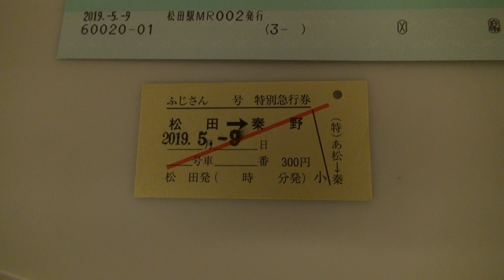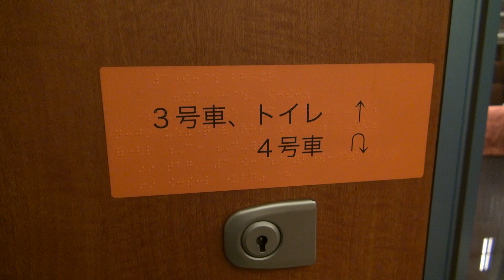【小田急線】【松田➡秦野】【走行音】【ふじさん6号】【特急ロマンスカー 60000形 MSE】【3号車 デッキ】【小田急小田原線 小田急電鉄】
2019年05月09日　木曜日　19時14分48秒　撮影。

JR東海　松田駅　南口　の窓口で特急券と乗車券を購入しました。

座席指定ができないとの事でしたので、特急券上では6号車3Aですが、小田急の車掌に許可を取り、3号車のデッキで撮影しました。

個人的には高速で走る秦野➡新宿で撮影したいのですが、乗客の話し声や、咳（せき）、んんっという声が入ってしまうため、JR東海・松田駅から乗車してみました。分かってはいましたが、新松田駅から渋沢駅手前までは高速で走らないので微妙な動画になってしまいました。

あと、ガタンガタン時々音が聞こえますが、これは、売店のシャッターがガタガタいっています。

16:9型　　1/2.88型 "Exmor R" CMOSセンサー

ビデオカメラに最初から付属していたバッテリー

NP-FV50
希望小売価格7,900円＋税

大きさ：約 幅31.8×高さ20.5×奥行き45.1mm
質量：約51g
最大電圧：DC 8.4V
公称電圧：DC 6.8V
容量：6.6Wh/980mAh

●CPU
2.20GHz(インテル® ターボ・ブースト・テクノロジー2.0に対応：最大3.10GHz)
4コア／8スレッド(インテル® ハイパースレッディング・テクノロジーに対応)
6MB(3次キャッシュ)

標準容量
8GB(DDR3 SDRAM/SO-DIMM 4GB×2、PC3-10600対応、デュアルチャネル対応)

●プロパイダ
Softbank光
●回線
有線

●接続方法
PC
LANケーブル
Softbankのモデム　光BBユニット
LANケーブル
LANケーブル？

説明にこのリンクを追加して、iOS やその他のサポート対象外のデバイスのユーザーを招待しましょう。